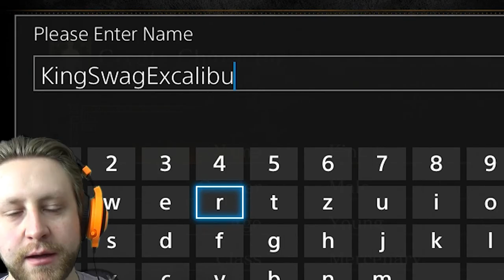Dark Souls 3 Funny Moments | THE ADVENTURES OF KING SWAG EXCALIBUR | #1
Dark Souls 3 is ringing the bell and a new hero arises from his grave.
He is out for the glory of slaying the most fearsome bosses.
He is never backing down.
He's got the moves.
Behold the mighty King Swag Excalibur.